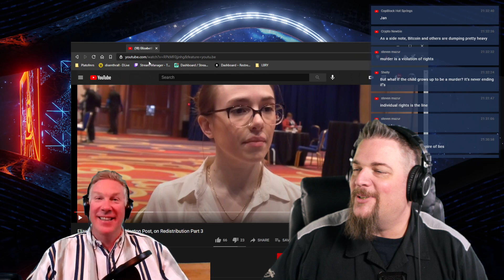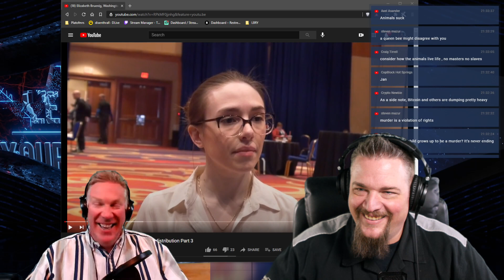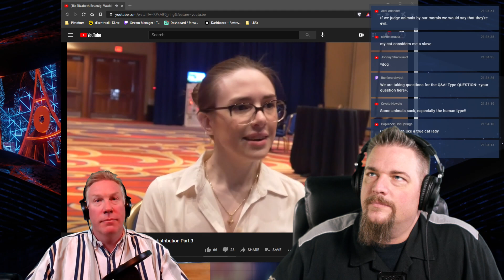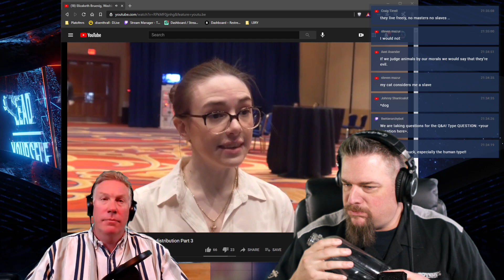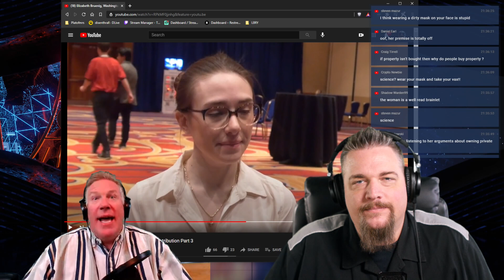Rebutting - Property is Created by Violence